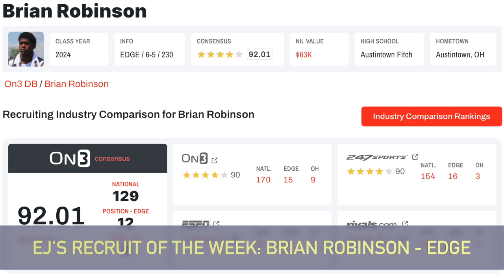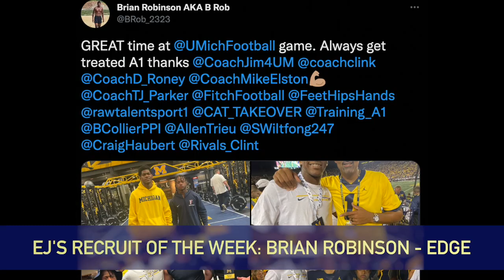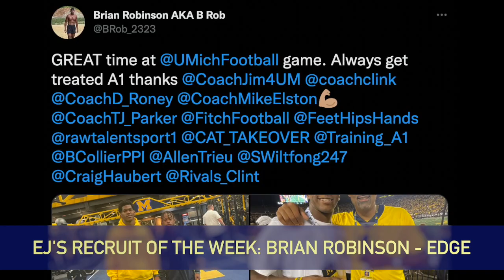Recruit of the Week: Brian Robinson | Highlights | Michigan Football | The Wolverine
On this edition of Recruit of the Week, The Wolverine's EJ Holland looks at Brian Robinson! How do you think landing Robinson would impact Michigan football?